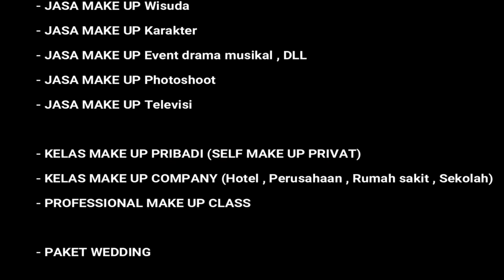FOCALLURE | SIMPLE MAKE UP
Hallo temen-temen smua, di video kali ini aku mau review brand FOCALLURE nih..Nah menurut aku brand ini OK banget untuk produk dengan harga terjangkau.

Yukkk liat langsung hasilnya...
NONTON SAMPE AKHIR YAA.

Belanja Focallure bisa langsung di official store nya yaa...